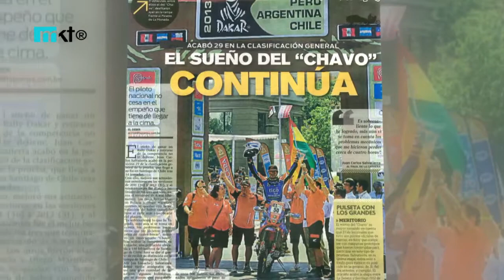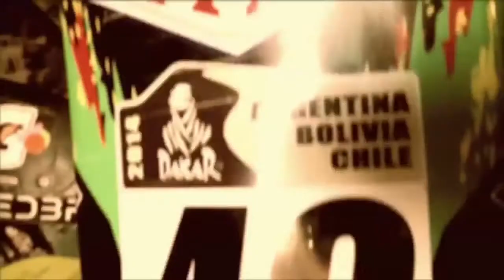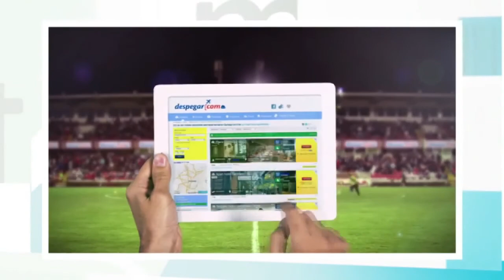Marketing Registrado - Topper, Hindú Club y Chavo Salvatierra con YPFB